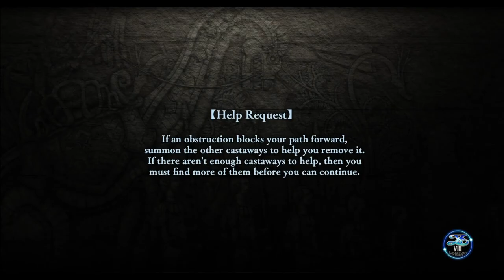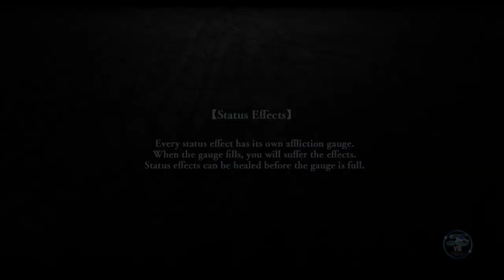Ys VIII: Lacrimosa of Dana [9] Labyrinthine Caves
Well, I got lost again. The most frustrating thing was that I had it and should've just gone forward, but no, I had to explore.